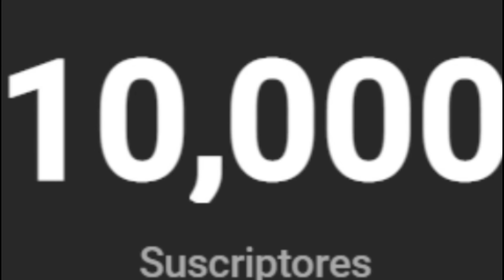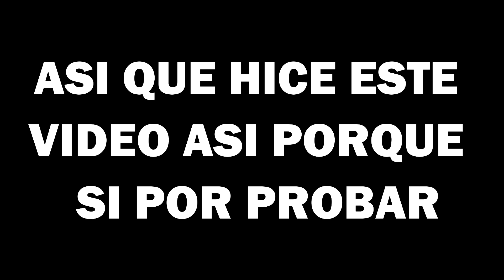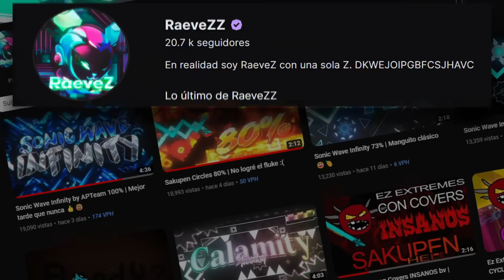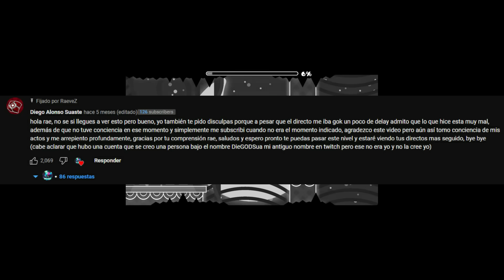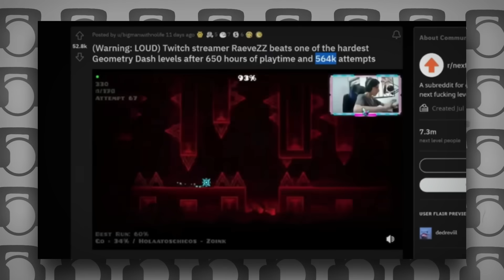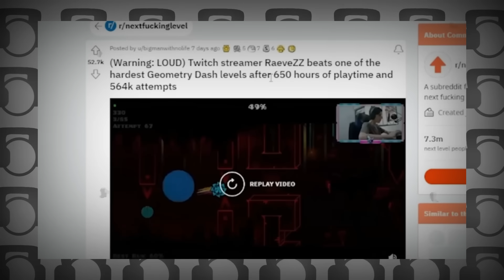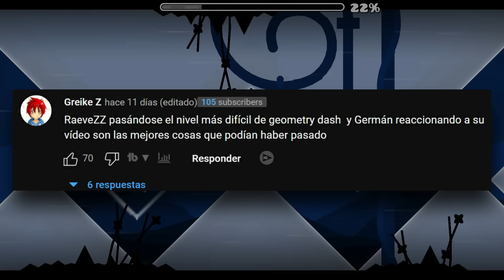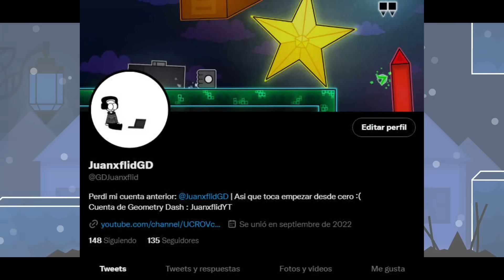GERMAN Y EL DED REACCIONAN A SLAUGHTERHOUSE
Es probable que este no sea el ULTIMO video (De tal manera y formato) de este año, porque quizas mañana haga algo mas para el 31 de Diciembre, pero almenos para concluir el año les traigo esto.